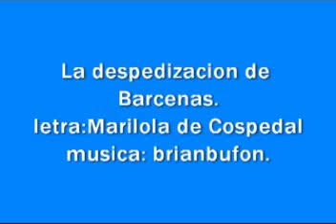La despedización de Barcenas.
una cancion a pachas con Mari Lola de Cospedal, ella ha hecho la letra y yo la musica.
el texto es la respuesta a los periodistas sobre si se habia despedido a Luis barcenas o no..pura poesia.